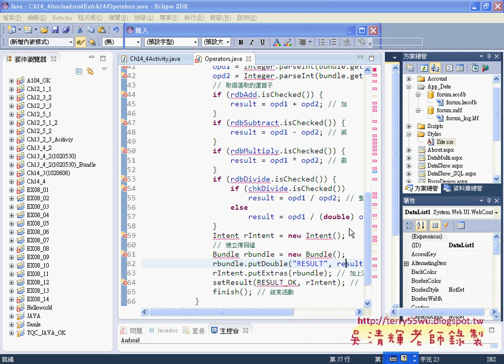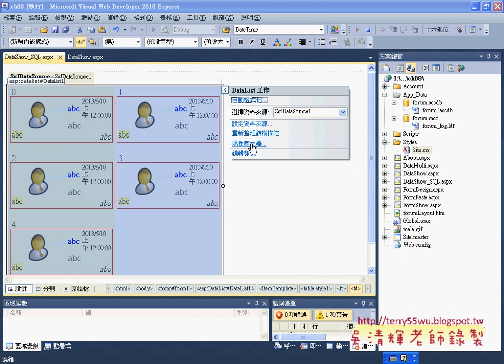05 如何在DataList中設定屬性產生器Asp net C#教學 吳老師提供)1